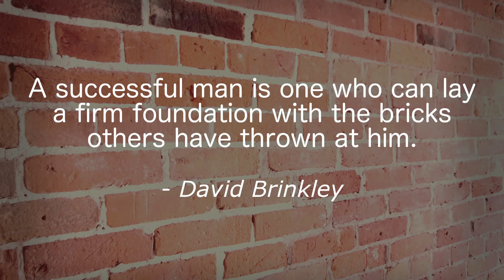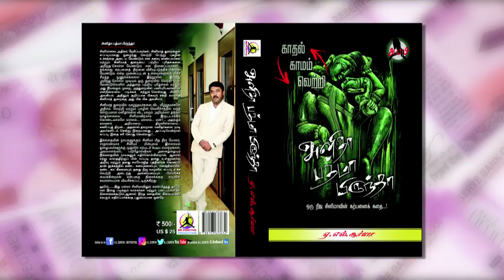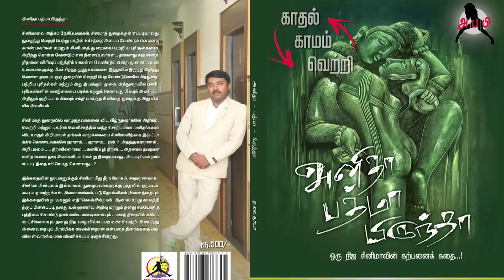Business people & Self Employed MUST WATCH | AL SURIYA